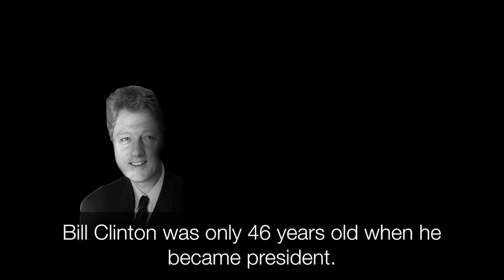America's Presidents - Bill Clinton